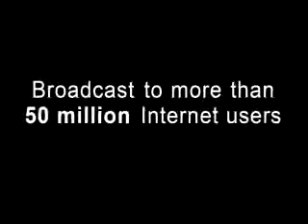What Makes Great Salespeople Great